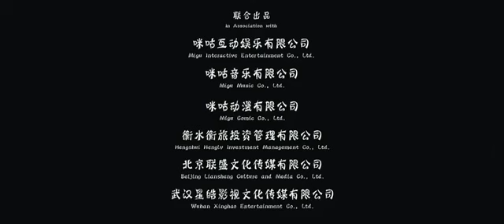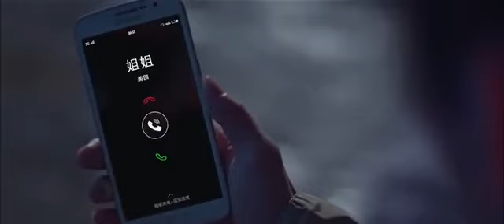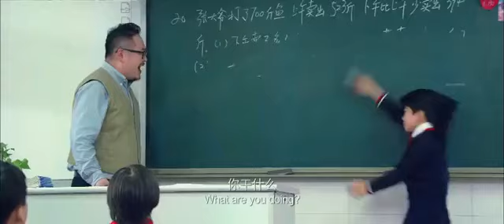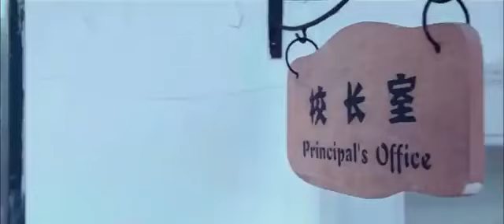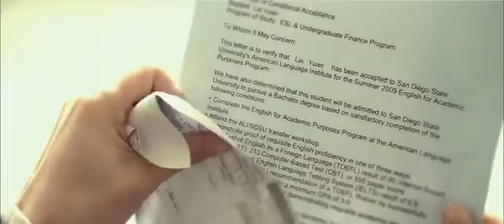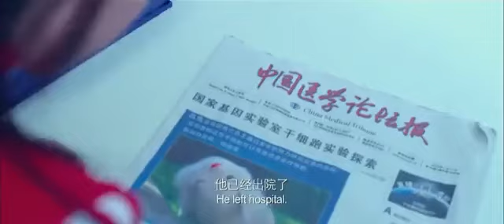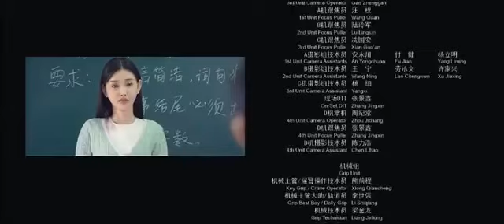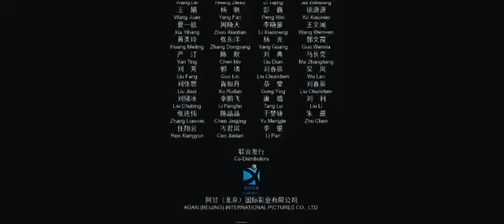Best Action Chinese Hong Kong Movie Kung Fu Boys 2017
Best Action Chinese Movies   Kung Fu Boys 2016